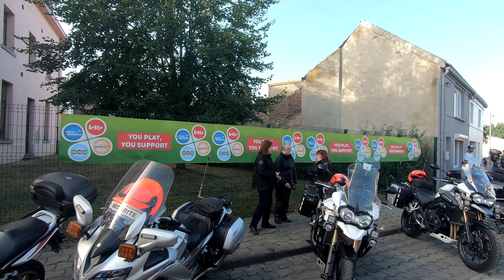Balade pour Adelaïde